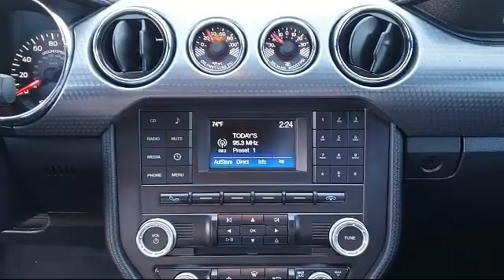2015 Ford Mustang Coupe EcoBoost Napa Vallejo Fairfield Petaluma Santa Rosa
2015 Ford Mustang Coupe EcoBoost Stock Number: TL5515 Vin:1FA6P8TH1F5355654.